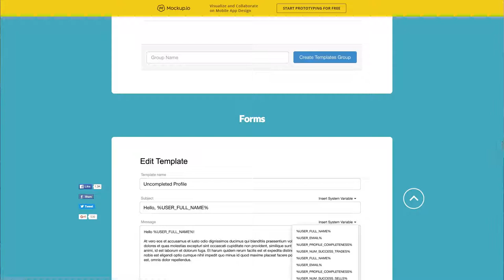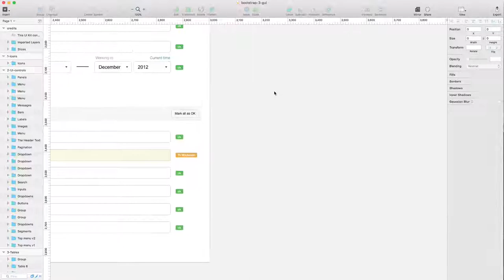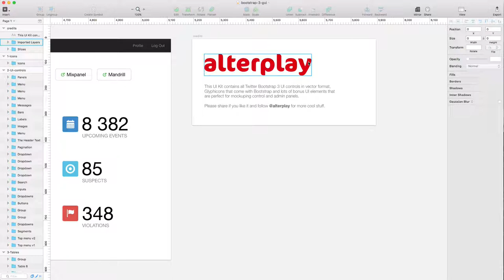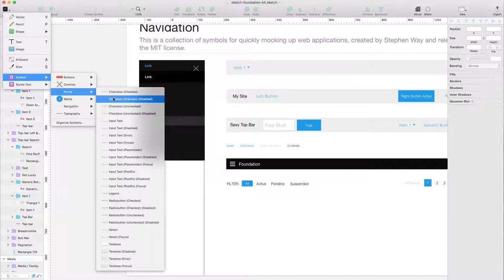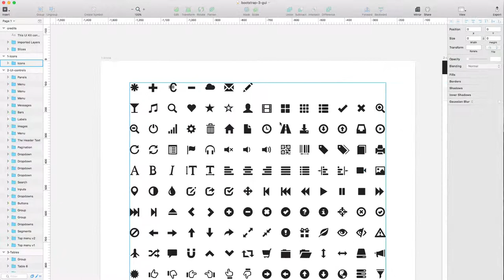玩转sketch 16 16 Bootstrap+3+UI套装